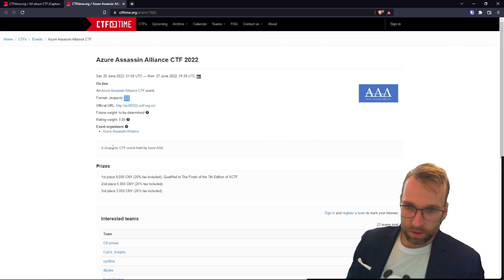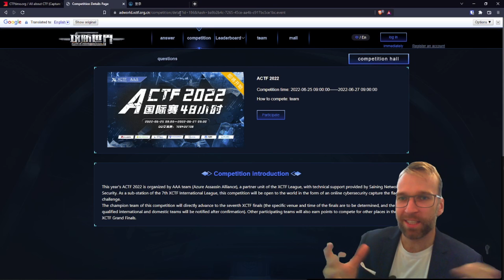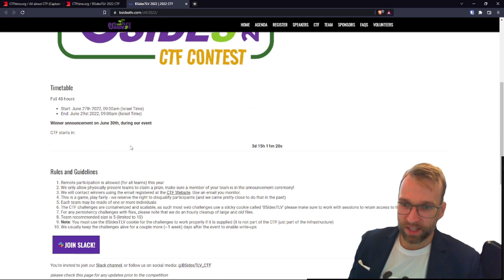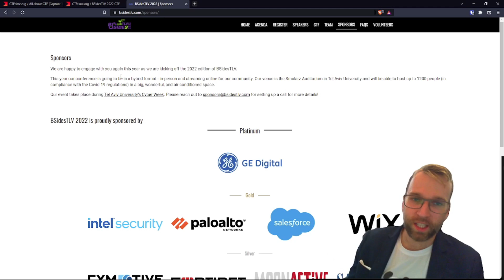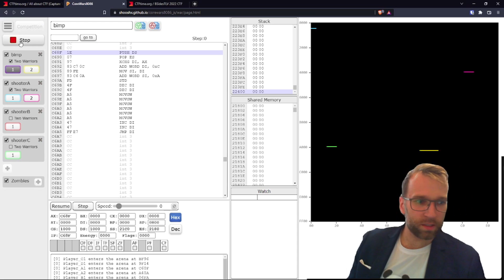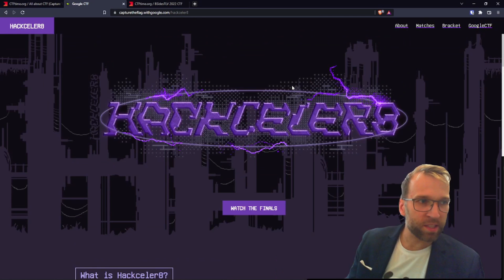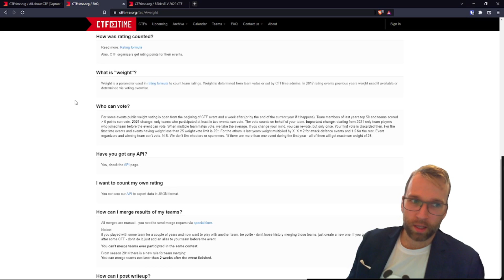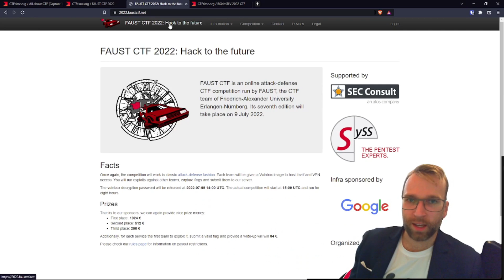Cybersecurity CTF Weekly Roundup 6_23_2022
OR
Like the video to show some love

A weekly Cybersecurity CTF roundup where we cover all present, past and upcoming CTF's for this week on CTFtime. This is a fantastic way to build, maintain and develop new Cybersecurity skills. Perfect for beginners who want to develop skills and break into the Cybersecurity industry, or the experts looking for that challenge.